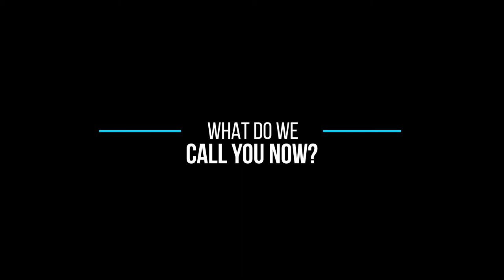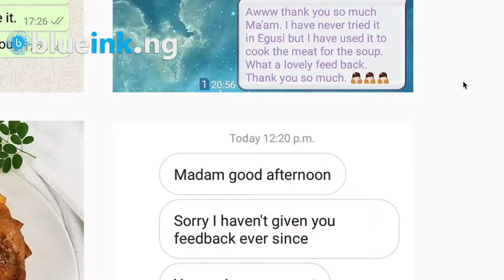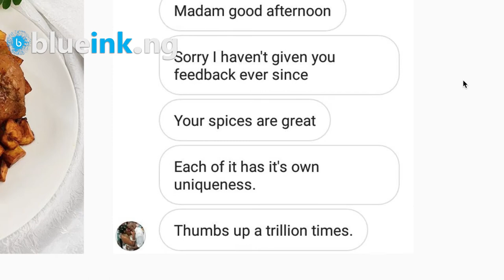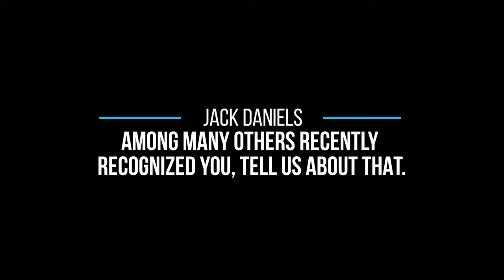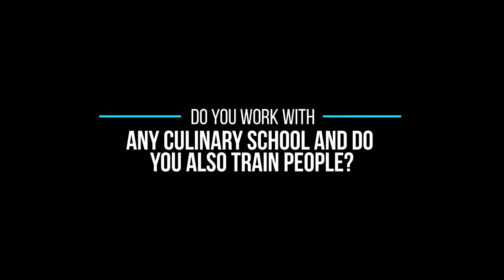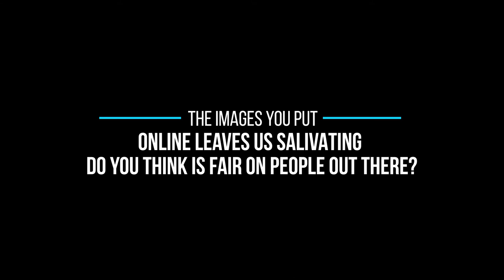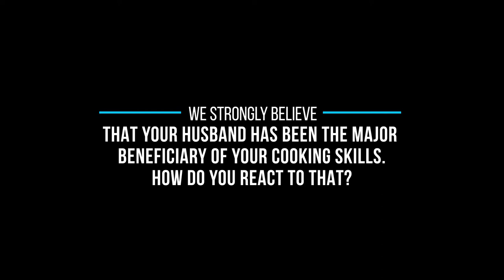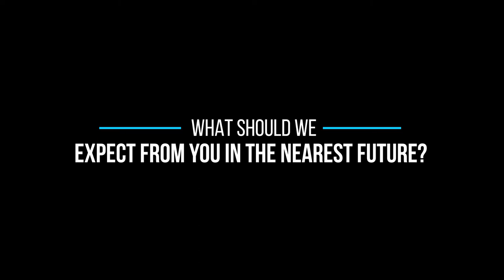Maste Cooks Interview with blueink.ng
Matse talked about getting fired at her place of work while pregnant, her blogging, seasoning, training and so much more